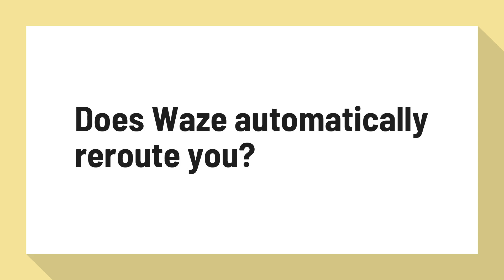Does Waze automatically reroute you?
Waze vs. Google Maps: Which App Will Navigate Home Faster

And based on these reports, Waze will automatically update your route to avoid them. Yes, Google Maps also does something similar, but Waze is a lot more aggressive. ... Google Maps doesn't reroute often but does present alerts as traffic conditions change during transit.